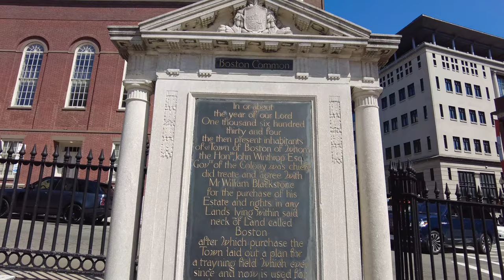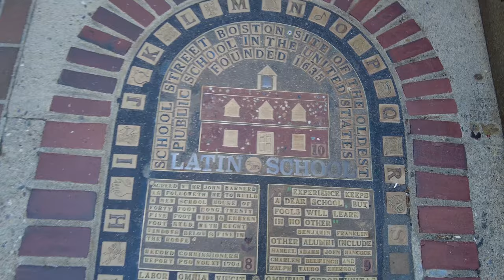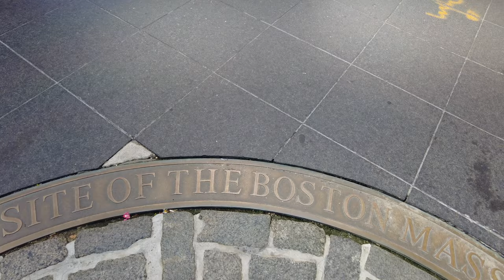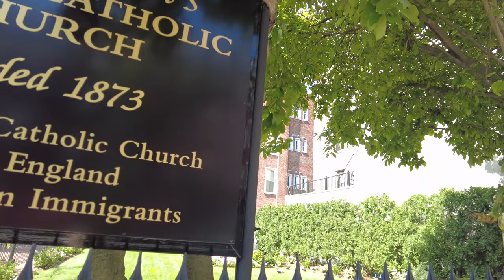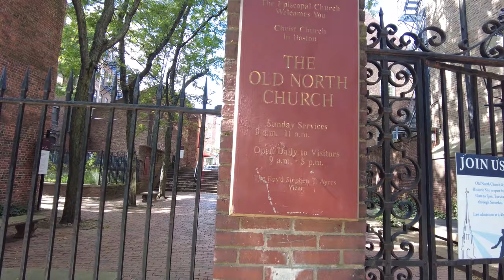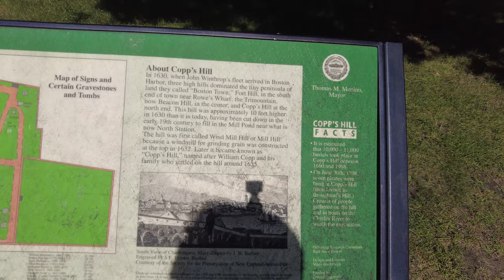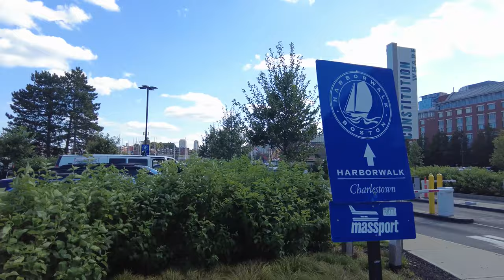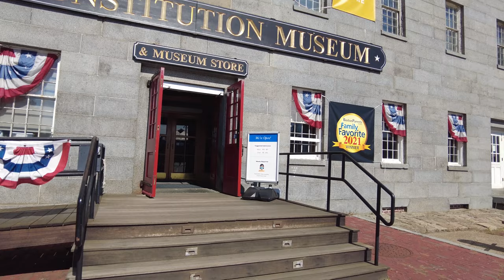Boston Walking Tour - The Freedom Trail | The Travel Guide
The Freedom Trail is a 2.5-mile-long (4.0 km) path through downtown Boston, Massachusetts, that passes by 16 locations significant to the history of the United States. Marked largely with brick, it winds between Boston Common to the Bunker Hill Monument in Charlestown. Stops along the trail include simple explanatory ground markers, graveyards, notable churches and buildings, and a historic naval frigate. While most of the sites are free or suggest donations, the Old South Meeting House, the Old State House, and the Paul Revere House charge admission. The Freedom Trail is overseen by the City of Boston's Freedom Trail Commission and is supported in part by grants from various nonprofits and foundations, private philanthropy, and Boston National Historical Park.

The Freedom Trail was conceived by local journalist William Schofield, who in 1951 suggested building a pedestrian trail to link important local landmarks. Boston mayor John Hynes decided to put Schofield's idea into action. By 1953, 40,000 people were walking the trail annually.